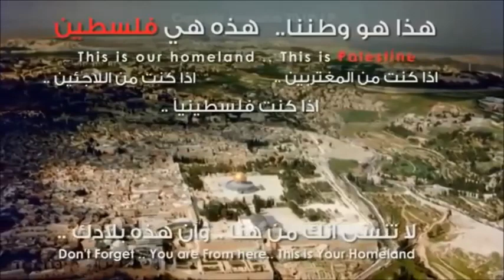موال كذاب الي يقول الغربه تنراد | النجم محمد ابو الكايدHd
للحجز والاستفسار على الرقم 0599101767 ــ الفنان الفلسطيني محمد ابو الكايد
فرقة الشمال علاء ابو الهيجا ونور ابو الهيجا والعازف سعيد جبارين
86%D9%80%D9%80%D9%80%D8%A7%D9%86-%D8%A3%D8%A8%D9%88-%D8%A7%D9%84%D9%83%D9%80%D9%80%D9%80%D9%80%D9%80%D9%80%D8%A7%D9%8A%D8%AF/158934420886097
د ج ح خ ه ع غ ف ق ث ص ض ذ ط ك م ن ت ا ل ب ي س ش ظ ز و ة ى لا ر ؤ ء ئ
القدس الخليل بيت لحم نابلس طولكرم قلقليله جنين سلفيت طوباس
خربة المجدل جت خربة الجلمة خربة يم بثان باقة الغربية باقة الشرقية نزلة عيسى النزلة الوسطى النزلة الغربية النزلة الشرقية نزلة ابو نار فراسين الشعراوية الشرقية سهل عرابة الشهداء جنزور بئر الباشا عرابة المنصورة فحمة مركة جربا الزاوية قباطية مسلية خربة تنين ام التوت جلقموس خربة المطلة المغير خربة البرزا تلفيت الزبابدة رابا ابزيق كفير صير قاعون بردلة كردالة الفاتور عين البيضا كفر راعي صيدا  علار عتيل زيتا خربة راحال عجة عنزة الساكوت وادي المالحة خربة المالح خربة سلحب عقابة تياسير مرج صانور صانور ميثلون الرامة دير الغصون بلعا شويكة اكتابة نور شمس مدينة طولكرم قاقون خربة بير السكة مرجة جاروشية خربة المهداوي خربة البرج خربة بورين خربة الزبابرة خربة بيت ليد ام خالد (على شاطئ البحر الابيض المتوسط ) بنات الزاوية (على شاطئ البحر الابيض المتوسط ) خربة ابو حرزة قلنسوة فرديس يا الطيبة (طيبة المثلث) الجلمة خربة المزرعة خربة دير عسفان الطيرة (طيرة المثلث - طيرة بني صعب) مسكة ام علقة بركة رمضان غابة جيوس غابة الطيبة الشمالية (على شاطئ البحر الابيض المتوسط )
خربة جيوس فلامة كفرجمال كفر زيباد كفر صور الراس كور كفر عبوش سفارين شوفة خربة جبارة فرعون ارتاح كفا ذنابة خربة الحفصة خربة ابو خميش عنبتا  كفر رمان العطارة سيلة الظهر الفندقومية بزارية برقة رامين كفر اللبد بيت ليد قوصين كفر قدوم دير شرف سبسطية خربة الخوارج بيت امرين نصف جبيل اجنسنيا الناقورة بيت ايبا بيت وزن زواتا مدينة نابلس رفيديا عصيرة الشمالية طلوزة ياصيد جبل هريش ساريس جديدة خربة كشدا الفارعة وادي الحمام الثغرة طوباس طمون جبل طمون العقربانية الجبل الكبير البقيعة بيت حسان باب النقببيت عبد القادر خربة المرصرص
تل الفخار دير الحطب سالم لاعزموط عرقان التين عرق التايه جبال عيبال بلاطةعسكر